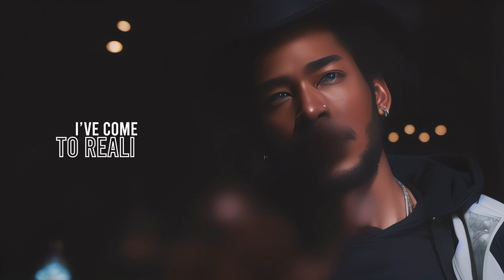Lying to Myself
Ralph Tomaselli - This is a song about knowing how hard it is for one to change some things about themselves, they're only lying to themselves...